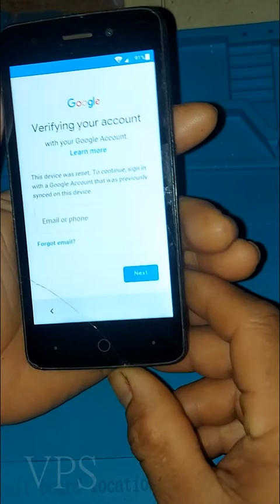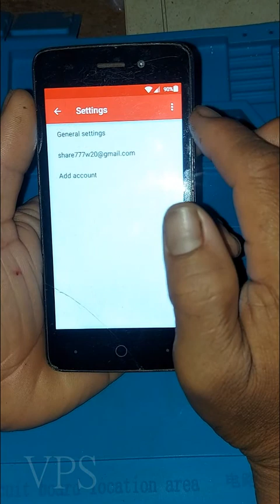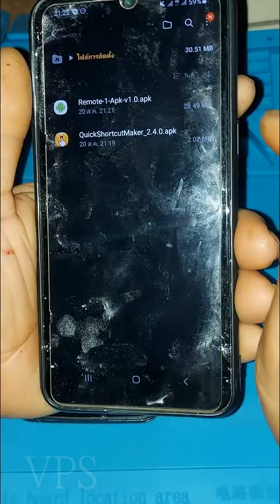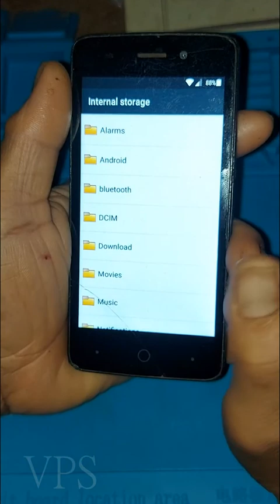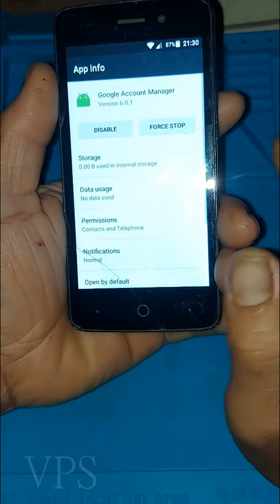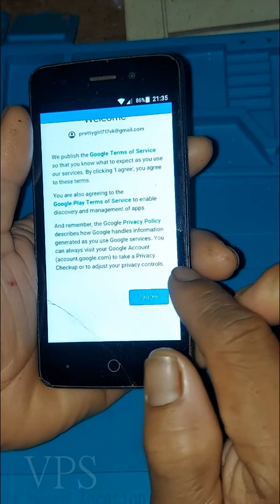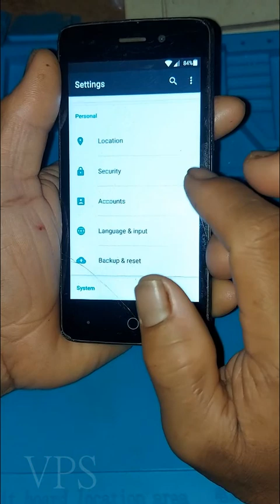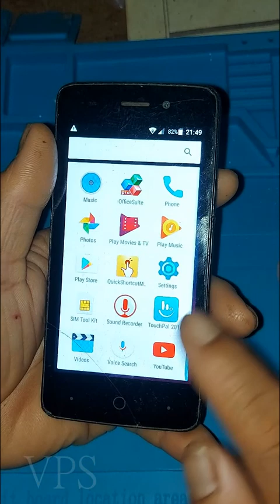ปลดล็อค gmail dtac phone 4g bypass dtac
ปลดล็อค dtac 4g ,
ปลดล็อค gmail   dtac   phone  4g,
ปลดล็อค gmail dtac 4g 2016 ,
ปลดล็อค gmail dtac 3g ,
ปลดล็อค gmail dtac 4g ของจริง,
ปลดล็อค gmail dtac 4g ขึ้น,